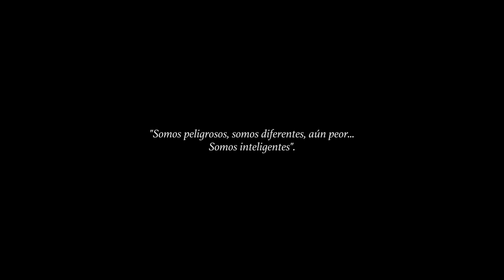Entrevista reveladora a El Malo Malone !!! (EPK2018)